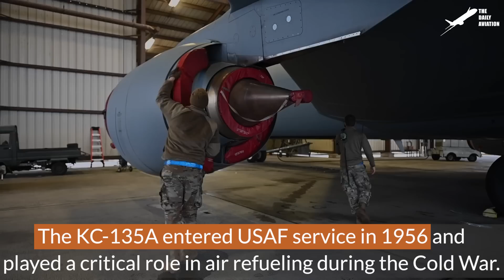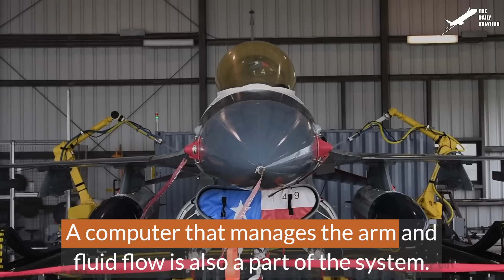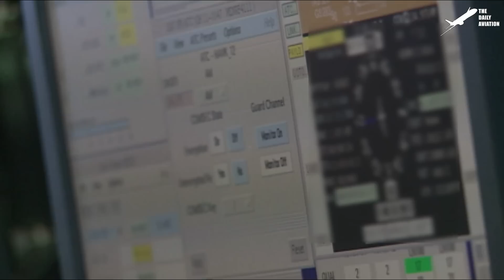US Air Force Hypnotic Process of Cleaning Massive KC-135 Air Tanker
Welcome back to The Daily Aviation for a feature on the engineering and ingenuity that goes into washing US Air Force KC-135 tankers and F-16 fighter aircraft.